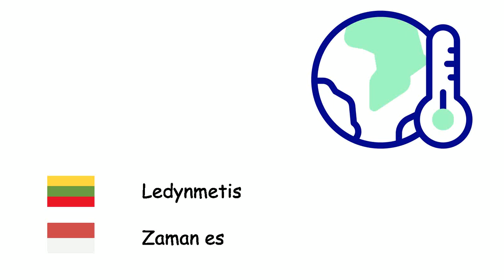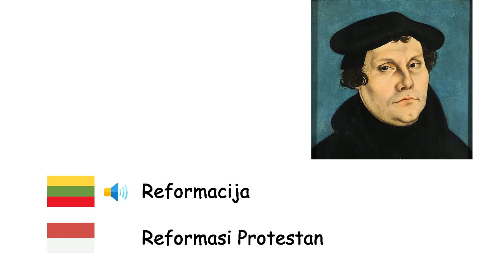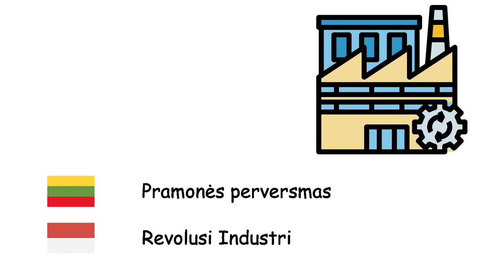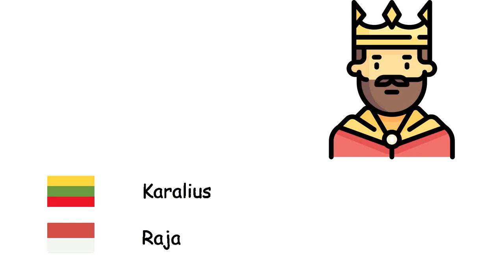Istorija (Indoneziečių kalba) (lt-id)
Fone TV
lt-id-37
Sejarah (Bahasa Indonesia)
Priešistorė - Prasejarah
Ledynmetis - Zaman es
Akmens amžius - Zaman Batu
Bronzos amžius - Zaman Perunggu
Geležies amžius - Zaman Besi
Senieji laikai - Sejarah kuno
Viduramžiai - Abad Pertengahan
Holocenas - Holosen
Feodalizmas - Feodalisme
Imperija - Kekaisaran
Kolonializmas - Kolonialisme
Renesansas - Renaisans
Reformacija - Reformasi Protestan
Pramonės perversmas - Revolusi Industri
Monarchija - Monarki
Nacija - Bangsa
Gentis - Puak
Archyvas - Arsip
Pilis - Kastel
Taika - Perdamaian
Karas - Perang
Tarptautinė sutartis - Traktat
Karalius - Raja
Pirmasis pasaulinis karas - Perang Dunia I
Antrasis pasaulinis karas - Perang Dunia II
Apgula - Pengepungan
Civilizacija - Peradaban
Mūšis - Pertempuran
Riteris - Knight